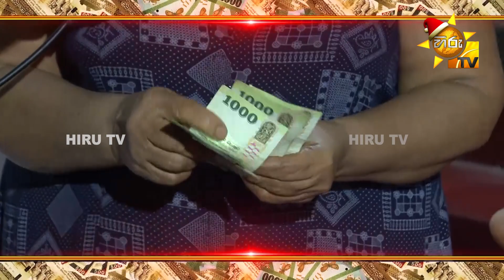"හිරු ටෙලි පෙරහැර බැලුවොත් සල්ලි තමයි වැඩ සටහනෙන්" අද දවසේ ජයග්‍රාහකයා මෙන්න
ගමක් නගරයක් අස්සල්ලක් මුල්ලක් නෑර සෑම ගෙදරකටම දස දහස් ගණනින් මුදල් ලබාදෙන
"හිරු ටෙලි පෙරහැර බැලුවොත් සල්ලි තමයි වැඩ සටහනෙන්"
අද දවසේ කෑගල්ල දිස්ත්‍රික්කයේ දික්පිටියෙන් බිහි වූ ජයග්‍රාහකයා මෙන්න